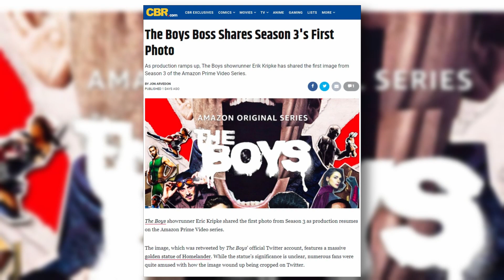The Boys Boss Shares Season 3's First Photo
As production ramps up, The Boys showrunner Erik Kripke has shared the first image from Season 3 of the Amazon Prime Video Series.